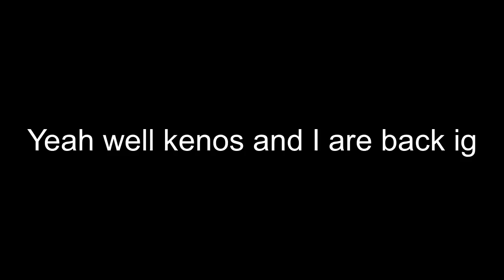(Mobile) Kenos 20-92% & 27-100% [New Hardest?] | Geometry Dash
I think the most impressive thing about this for me was the fact that I played with screen recorder, I'm tired of using handcam, cuz of the position, so I'll choose the lag ig.

So yeah I actually took 2.5 month break from the community and I got back few days ago since I promised to beat Kenos and umm here we are, I got better without playing the game lmao. This feels so easy it's funny. I got 36-100x2, 41-100x4, 27-95 and 27-90 kinda of runs so many times it's just stupidly easy lol. This level fell off really hard.

Attempts: I picked like 5k attempts in those few days of grind, I've got 16k+ attempts from year ago, it's in my old video, I'm too lazy to care to check.
Difficulty: Ig its the hardest demon on mobile by a mile if I beat it, but it feels too easy so idk, feels the same as beating gunslinga corridor 1.5years ago when bloodbath was my hardest, just weird lol.

o

phone: red magic Nubia 120hz capped